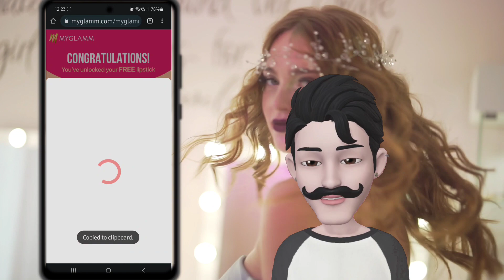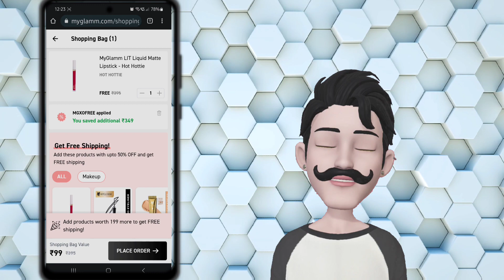MyGlamm Lipstick Worth Rs 395 Free* [ Limited Time Offer ]